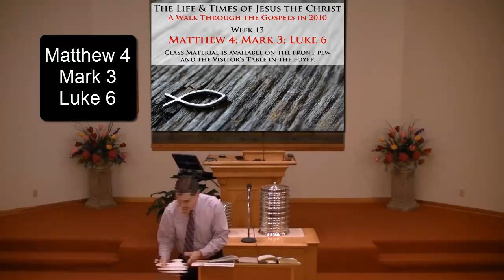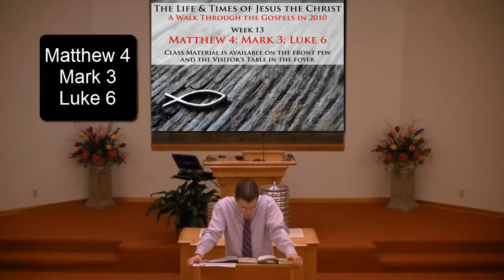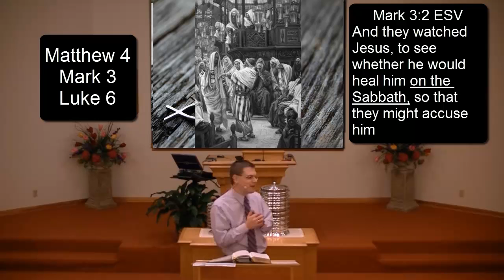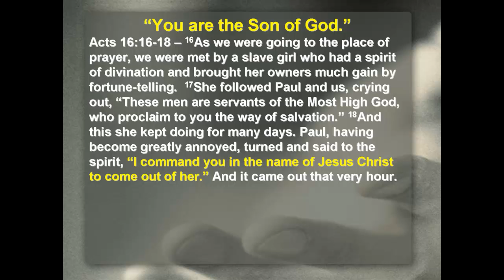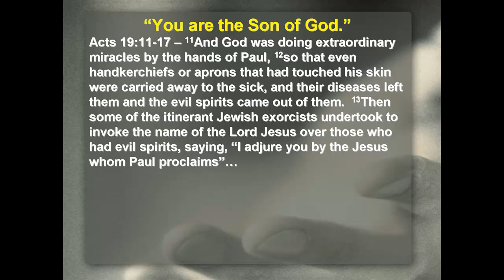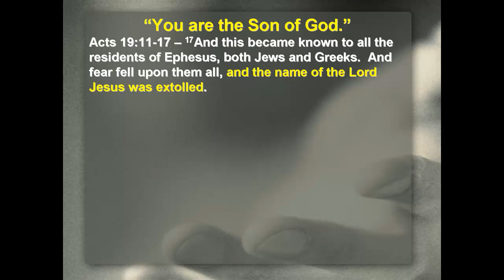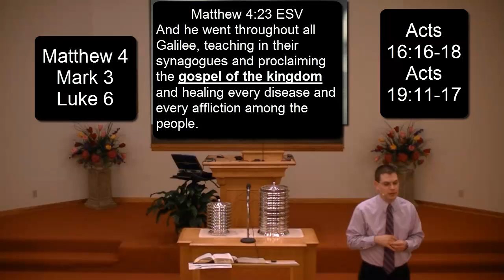100321 Jesus selects twelve apostles. Week 13